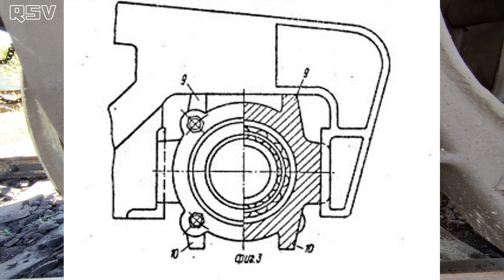Алюминиевая БУКСА колёсной пары! Вагонник. Железная дорога.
Всем привет, с вами канал ТЕХНИКА с Серёгой! RSV. В этом видео я расскажу про алюминиевую буксу у которой с двух сторон были упоры, под боковины тележки грузового вагона!